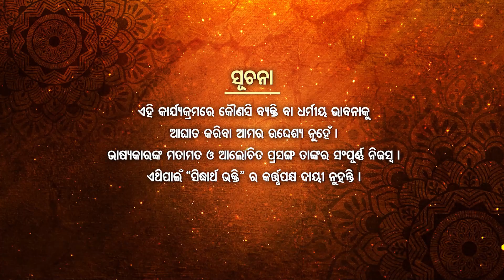MATHURA MANGALA - ମଥୁରା ମଙ୍ଗଳ | ସୁଦାମା ମାଳି -2 | Pandit Jitu Das | Sidharth Bhakti Channel